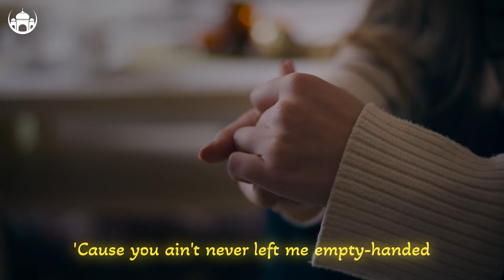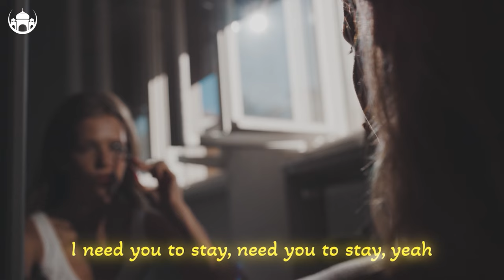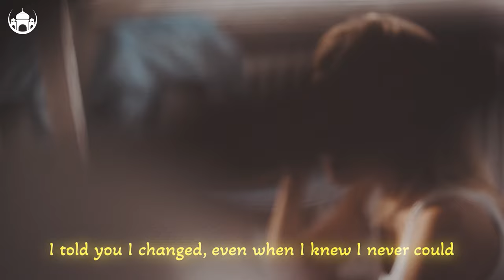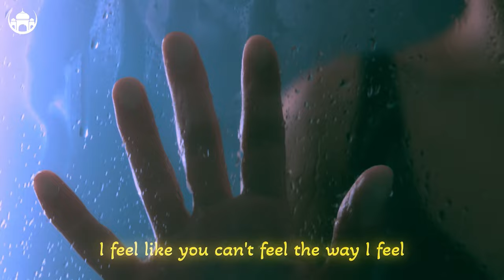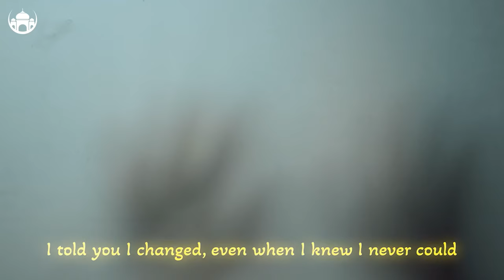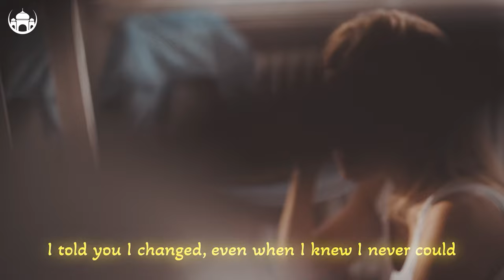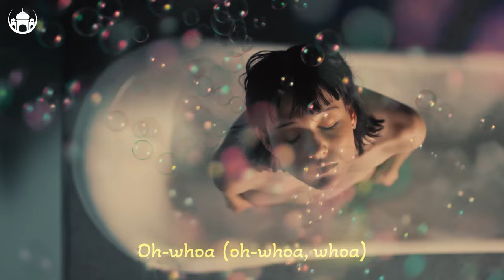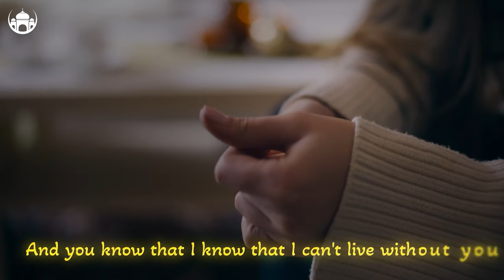Alan Walker, Justin Bieber, Maroon 5, Miley Cyrus, Coldplay, Ava Max Cover 🔥 Summer Music Mix 2024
Ed Sheeran, Martin Garrix, Kygo, Dua Lipa, Avicii, Robin Schulz, The Chainsmokers Style - Feeling Me

00:00 and June - Stay
02:53 Martis, HALUNA - Beggin
05:31 Janet Tung - Mood
07:58 PACANI - Lost On You
10:36 Martis, HALUNA - California Dreamin
13:13 Chela, Mike L & Britt - Closer
15:53 Martis, Jessica Chertock - San Francisco
18:54 Janet Tung - There's Nothing Holdin' Me Back
21:49 & Elise Lieberth - In The End
24:38 Reaktive - Your Love
27:22 Veronica Bravo - Apologize
30:11 Veronica Bravo - We Don't Talk Anymore
33:11 Britt - Watermelon Sugar
35:09 HALUNA - Payphone
37:52 OVERHEAT - Thousand Miles
41:21 Alex Man, Dj Diac, HALUNA - I’m Blue
44:32 Goja - Ritual
47:41 Goja x Magic Phase - Calm Down (wav)
50:43 HALUNA - Payphone
53:25 Plum, Alosa - Girls Like You
56:12 and June - Stay
59:06 Martis, HALUNA - Beggin
1:01:44 Janet Tung - Mood
1:04:11 PACANI - Lost On You
1:06:49 Martis, HALUNA - California Dreamin
1:09:26 Chela, Mike L & Britt - Closer
1:12:05 Martis, Jessica Chertock - San Francisco
1:15:07 Janet Tung - There's Nothing Holdin' Me Back
1:18:02 & Elise Lieberth - In The End
1:20:51 Reaktive - Your Love
1:23:35 Veronica Bravo - Apologize
1:26:24 Veronica Bravo - We Don't Talk Anymore
1:29:24 Britt - Watermelon Sugar
1:31:22 HALUNA - Payphone
1:34:05 OVERHEAT - Thousand Miles
1:37:34 Alex Man, Dj Diac, HALUNA - I’m Blue
1:40:45 Goja - Ritual
1:43:54 Goja x Magic Phase - Calm Down (wav)
1:46:56 HALUNA - Payphone
1:49:38 Plum, Alosa - Girls Like You
1:52:25 and June - Stay
1:55:19 Martis, HALUNA - Beggin
1:57:56 Janet Tung - Mood
2:00:24 PACANI - Lost On You
2:03:02 Martis, HALUNA - California Dreamin
2:05:39 Chela, Mike L & Britt - Closer
2:08:18 Martis, Jessica Chertock - San Francisco
2:11:20 Janet Tung - There's Nothing Holdin' Me Back
2:14:15 & Elise Lieberth - In The End
2:17:04 Reaktive - Your Love
2:19:48 Veronica Bravo - Apologize
2:22:37 Veronica Bravo - We Don't Talk Anymore
2:25:37 Britt - Watermelon Sugar
2:27:35 HALUNA - Payphone
2:30:18 OVERHEAT - Thousand Miles
2:33:47 Alex Man, Dj Diac, HALUNA - I’m Blue
2:36:58 Goja - Ritual
2:40:07 Goja x Magic Phase - Calm Down (wav)
2:43:09 HALUNA - Payphone
2:45:51 Plum, Alosa - Girls Like You
2:48:38 and June - Stay
2:51:32 Martis, HALUNA - Beggin
2:54:09 Janet Tung - Mood
2:56:37 PACANI - Lost On You
2:59:15 Martis, HALUNA - California Dreamin
3:01:52 Chela, Mike L & Britt - Closer
3:04:31 Martis, Jessica Chertock - San Francisco
3:07:33 Janet Tung - There's Nothing Holdin' Me Back
3:10:28 & Elise Lieberth - In The End
3:13:17 Reaktive - Your Love
3:16:01 Veronica Bravo - Apologize
3:18:50 Veronica Bravo - We Don't Talk Anymore
3:21:50 Britt - Watermelon Sugar
3:23:48 HALUNA - Payphone
3:26:30 OVERHEAT - Thousand Miles
3:30:00 Alex Man, Dj Diac, HALUNA - I’m Blue
3:33:11 Goja - Ritual
3:36:19 Goja x Magic Phase - Calm Down (wav)
3:39:22 HALUNA - Payphone
3:42:04 Plum, Alosa - Girls Like You